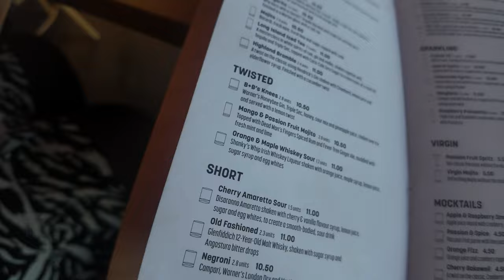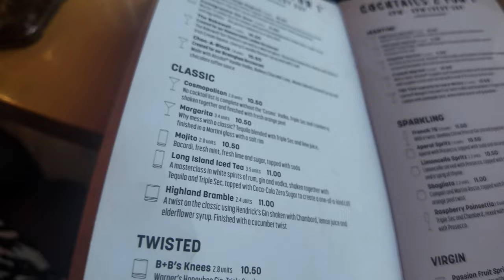Blackout Drunk With Locals In Belfast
Join us as we dive into the mysterious world of Irish culture, exploring everything from traditional music to folklore and more. Discover the beauty of Belfast and uncover the secrets of this captivating country.